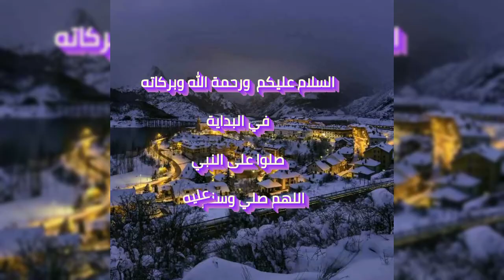أحصل على عينات من الادب الكلاسيكي (الاسبوع 2)السيزون6- Receive samples of classic literature Week2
فورتنايت - الاسبوع 2 - السيزون 6 - شابتر 2
أحصل على عينات من الادب الكلاسيكي

Fortnite - Week 2 - Season 6 - Chapter 2
Receive samples of classic literature